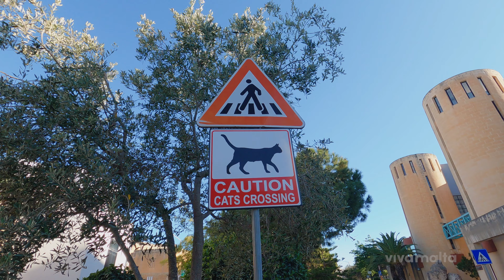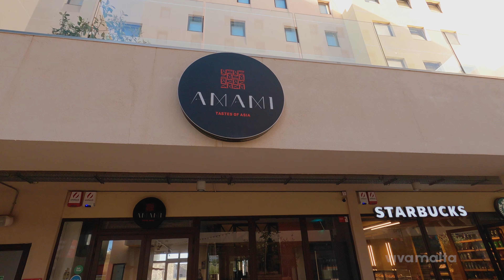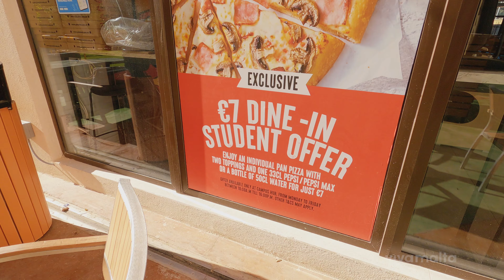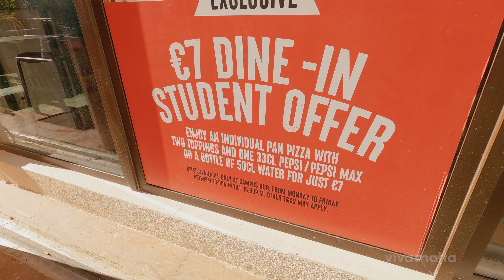TOUR COMPLETO PELA ACOMODAÇÃO CAMPUS HUB EM MALTA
Sua acomodação estudantil será no Campus Hub, na região de Msida e você não tem ideia do que esperar? Neste vídeo, fizemos um tour por dentro desta residência, muito comum para quem vem fazer intercâmbio em Malta.

💳 Crie sua conta gratuita na WISE pelo link abaixo e faça sua primeira transferência em euros gratuitamente:

O VIVAMALTA é um canal de dicas e informações dedicado a brasileiros que querem visitar, estudar ou morar em Malta.

Nós não somos uma agência de intercâmbio, mas você pode pedir orçamentos gratuitos através do nosso site e nossas agências parceiras entrarão em contato com você: